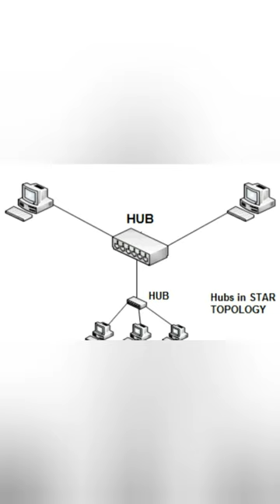HUB networking device | Network connecting device.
What is hub
Network connectivity device
computer networking device
ports of hub
use of hub
working of hub

hub kya hota hai
hub hai kya
shorts on hub
trending video on hub
trending video of electronics waala
new video of electronics waala
hub ki Puri jaankari
most viral shorts of hub